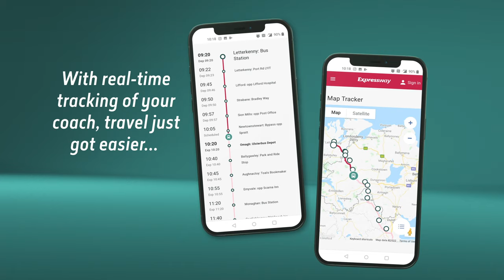Passengers, know before you go with the new Real-Time Passenger Information system from Expressway.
Use RTPI to track your Expressway coach in real-time and be alerted of any unexpected delays or changes instantly.

And that’s not all, use RTPI to find out the status of arrivals and departures for a specific stop. Just search your stop number or location.